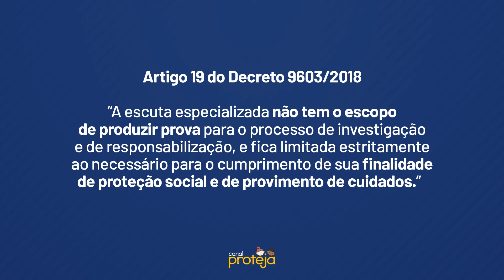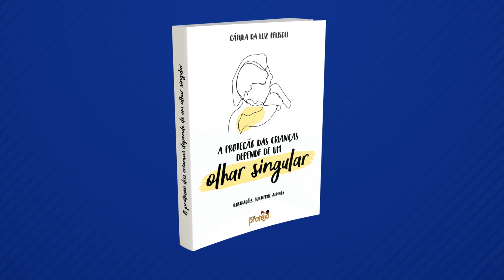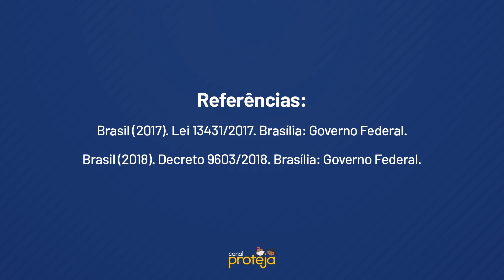Depoimento Especial e Escuta Especializada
O que é Depoimento Especial - DE? Quais as diferenças entre esse procedimento e a Escuta Especializada - EE?

Muitas confusões pairam sobre esse tema. Enquanto o DE tem o objetivo de produzir prova e requer algumas exigências técnicas maiores em relação à condução de uma entrevista com a criança, a EE não deve ser utilizada como prova pois tem como objetivo a escuta para a superação da violência sofrida pela criança ou adolescente.

Neste vídeo, abordamos os dois procedimentos a partir da Lei 13.431/2017 e do Decreto 9.603/2018.

💡 Compre o nosso Ebook: A proteção das crianças depende um olhar singular.

Uma obra que aborda o tema da proteção das crianças através dos temas da guarda, entrega de bebês, abuso sexual, violência institucional, adoção e ato infracional. Com casos fictícios compreendidos por meio de conhecimento teórico, o livro busca sensibilizar os diferentes atores que atuam na proteção das crianças, sejam familiares ou profissionais de diferentes áreas.

❤️️ Baixe agora GRATUITAMENTE nossa cartilha: Proteção de Crianças e Adolescentes: Uma cartilha para adultos

➡️️ Este é o Canal Proteja, aqui falamos sobre diversos temas relacionados à infância e juventude. Tem alguma dúvida? Deixe nos comentários!